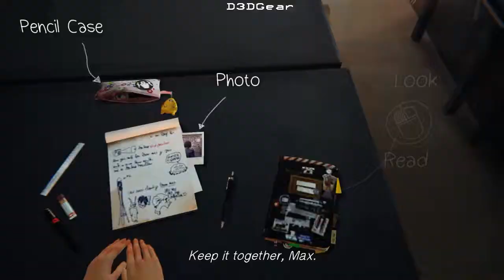♥ Life is Strange ♥ episode 1 part 2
Hello Everybody i'm so sorry that i didn't do any video for a long time. i was busy on a project for school. so i'm sorry i hope you enjoyed this video! ♥ this is hopefully a good video ( i misspeled this video) xd
but now it's fine,it's actually pretty fine ♥